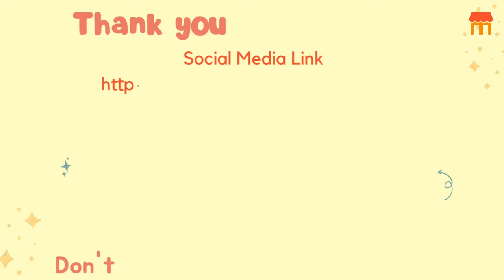Wardrobe Organiser I Foldable Wardrobe & Closet Organiser With Lid I Unboxing I Reviews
Clothes Organiser

Today’s Deal

Manddi,
Unboxing,
Review,
Unpacking,
how to,
Unboxing of Cloth Organiser,
Review of Cloth Organiser,
Unpacking of Cloth Organiser,
How to use Cloth Organiser,
Clothes Organiser
Shirts Organiser
wardrobe clothes organiser
clothes organiser box
clothes organiser amazon
wardrobe organiser amazon
amazon clothes organiser
amazon wardrobe clothes organiser
best clothes organiser
clothes organizer
clothes organizer amazon
clothes organizer ideas

Printed Shirt Stacker Cloth Storage Foldable Wardrobe/closet Organizer With Lid for Wardrobe | Almirahs

* MADE IN INDIA | Stackable shirt organizer to pamper your folded shirts, tops, clothes etc.
* Material: Heavy-duty board frame and exterior covered with Heavy quality Non Woven fabric | Design: Printed
* Approximately Product Dimension: Length(9.5 Inches), Width (16 Inches), Height (9.5 Inches) | Length(24 CMs), Width ( 40 CMs), Height (24 CMs). | Easily stacked one on top of other, magically creating more space in your wardrobe avoid crease in clothes
* Lid on Top allows to place your shirts conveniently without causing any wrinkles
* Front Open- Keeping the clothes inside visible and easy to access | Designed perfectly to fit in folded shirts, tops.

Watch Now Short Video of Wardrobe/Closet Organiser

Watch Now Detail Video of Wardrobe/Closet Organiser